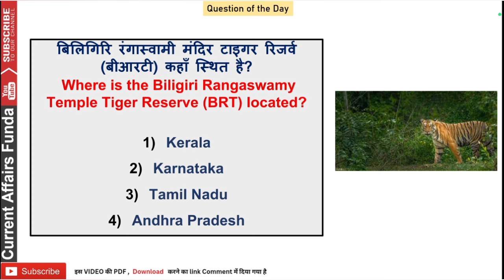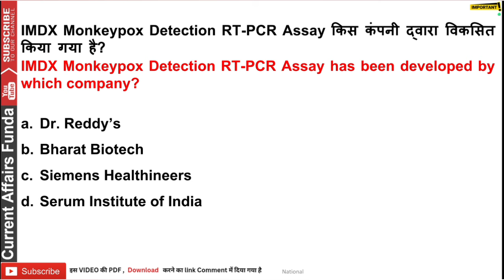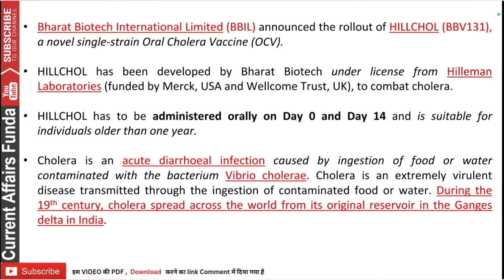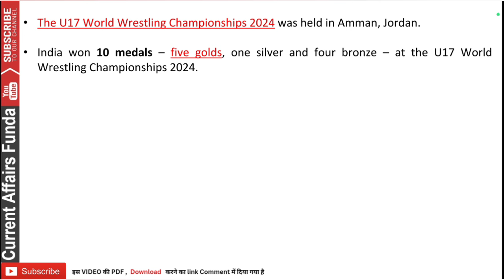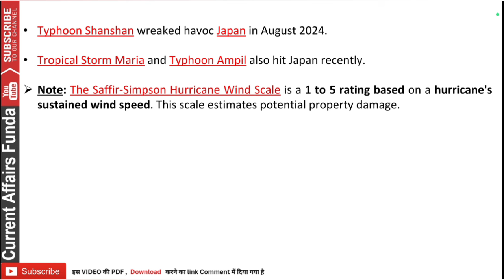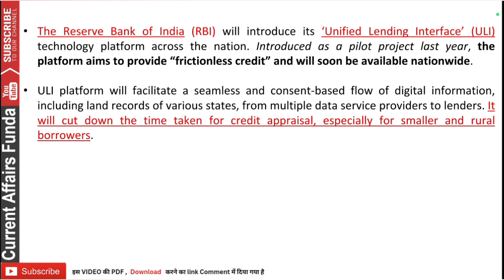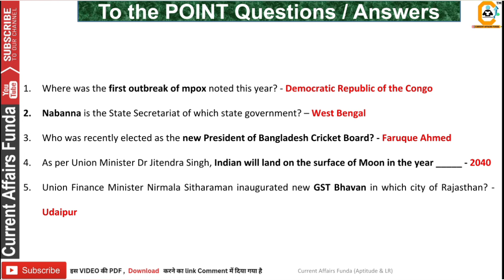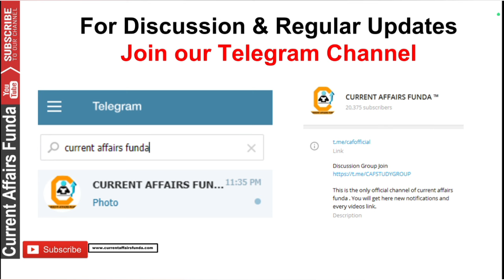31 August 2024, Current Affairs | Daily Current Affairs | Today Current Affairs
Download FREE Current Affairs PDF from our APP

🌟 Stay informed with our in-depth analysis of the **August 2024 Current Affairs** that'll keep you ahead in your competitive exams and daily discussions! 🚀 In today’s episode of **Daily Current Affairs**, we cover the most significant events shaping our world right now—from political shifts to groundbreaking discoveries! 📈 Test your knowledge and enhance your **Daily GK** with our expertly crafted quizzes and key takeaways. Don't miss out on the opportunity to deepen your understanding of current events that matter! August2024 CurrentAffairs DailyGK 👉 Watch now!

in App Contents included -

- 12 Month Current Affairs Available
- 12 Month banking Awareness MCQ
1 Year Current Affairs PDF e- Subscription

Common Queries -